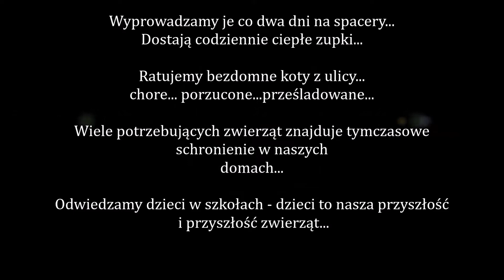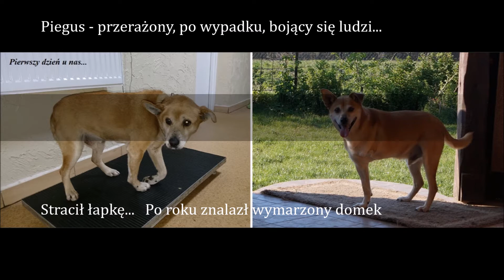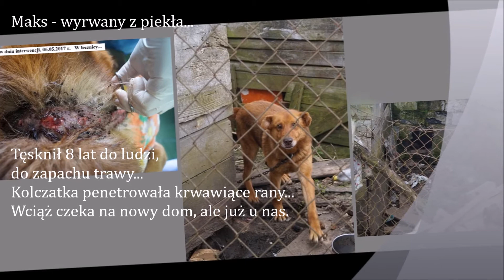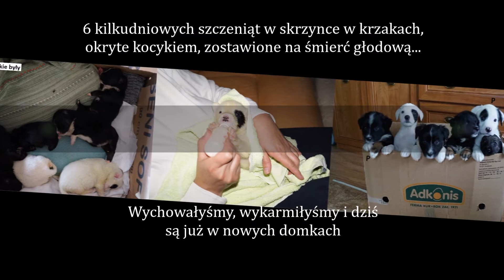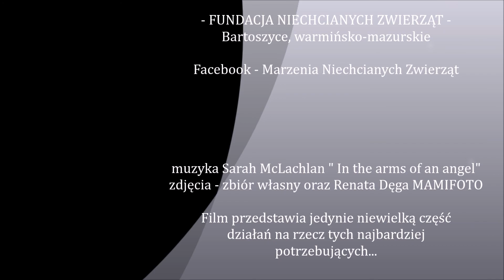Fundacja Niechcianych Zwierząt Bartoszyce